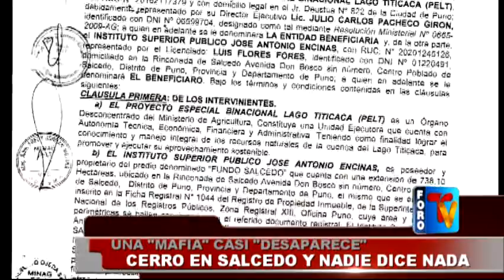Una Mafia casi desaparece cerro en Salcedo y nadie dice nada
Deportes Puno
Periodico Al Dia
Foro Dominical
El Pica Pica
Futbol Puno
Alfonso Ugarte De Puno
Puno Perú
Virgen de la Candelaria 2016
Virgen Candelaria
Jr. Lima #723 - Puno Perú
RPM: #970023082 / RPC: 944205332 / Fijo: 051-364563